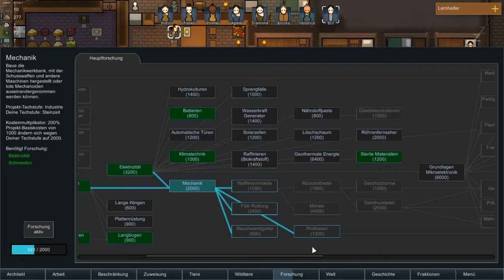RimWorld 1.0 deutsch ⭐ Es wird steinig | LET'S PLAY 37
Let's play RimWorld 1.0 deutsch:  Die Stammesbewohner bauen sich weiter in den Berg hinein und machen es sich ein bisschen gemütlicher - dafür braucht es aber auch eine Menge Steine ...

"RimWorld" ist ein Indie-SciFi-Kolonie-Survival-Spiel von Ludeon Studios, bei dem man durch eine selbst gewählte, intelligente Erzähler-KI verschiedene Events präsentiert erhält, die für die eigene Kolonie positive oder auch negative Auswirkungen haben können. Ziel ist es, Gefahren zu überleben und die Kolonie nicht nur autark zu machen, sondern auch ein Raumschiff zu bauen, mit dem man den Planeten verlassen kann.